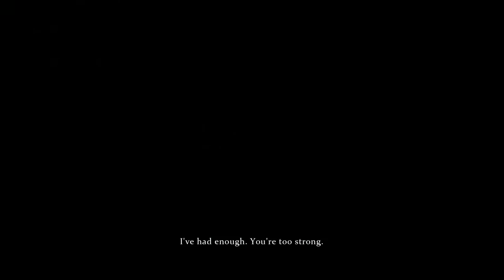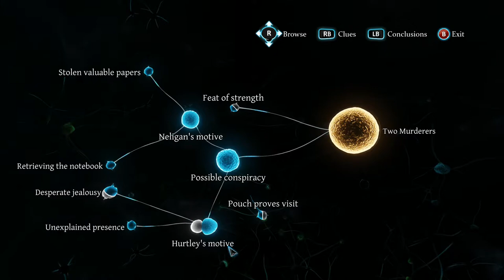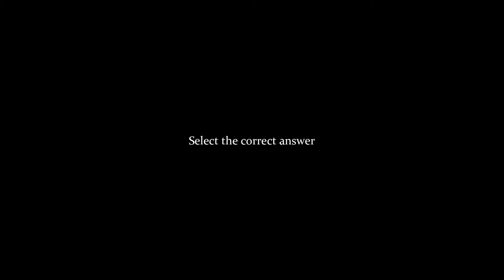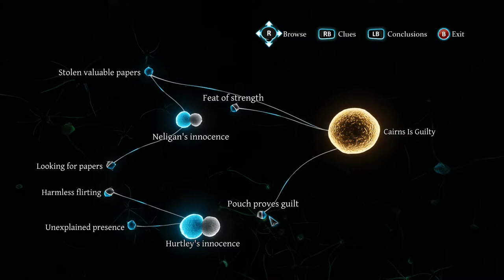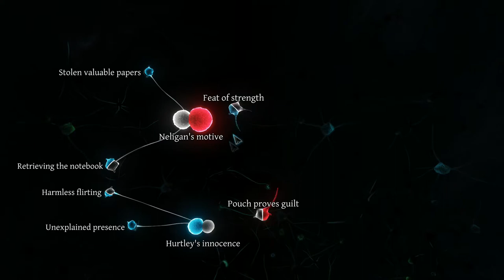Let's Play Sherlock Holmes - Case 1 Closed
Sherlock finds his last few clues to piece together what happened at the Woodman's Lee.